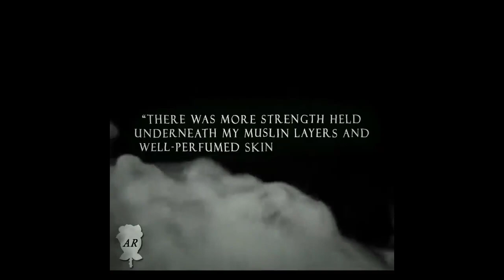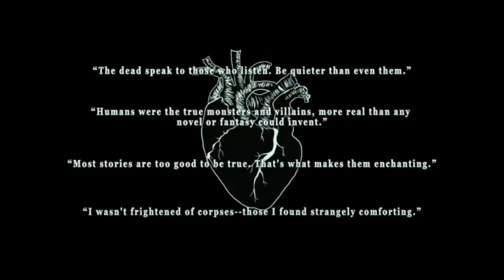green edits 💚🌿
part 4/6 of a rainbow series i’m doing on this channel :)

characters + show/movie + credit timestamps ;;
0:00 mcu (starkqvill)
0:26 slytherin - harry potter (mqlfoysaep)
0:56 min yoongi (?)
1:23 daria - daria (tiiabeanie)
1:57 loki - mcu (rxgnrxk)
2:16 anya taylor-joy (citriines)
2:40 breaking bad (starrygrimes)
3:07 aksually (l.1918l)
3:21 elfo - disenchantment (astvical)
3:40 audrey rose wadsworth - stalking jack the ripper (axdreyrose)
4:08 billie eilish (hvpnotica)
4:23 hulk - mcu (?)
4:50 deku - mha (relucvn)
5:11 grogu - star wars: the mandalorian (moolotus)
5:35 toph, shego, & buttercup - avatar the last airbender, kim possible, & the powerpuff girls (nisoyah)
6:06 stalking jack the ripper (axdreyrose)
6:46 tom riddle - harry potter (90sriddle)
7:01 paul rudd (ljpxedits)
7:16 leia organa - star wars (rxgnrxk)
7:44 the matrix (retroeras)
8:44 shego - kim possible (ryughs)
8:57 tinker bell - tinker bell (filmlumos)
9:15 damian wayne - dc (zravent)
9:31 draco & loki - harry potter & mcu (saddergazing)

i did not make any of these edits, all credit goes to the amazing editors who are credited in the description and pinned comment below! go show them some love on instagram!